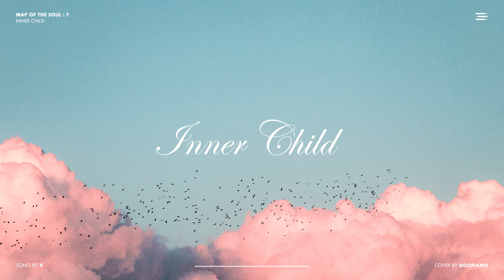BTS (방탄소년단) - Inner Child Piano Cover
방탄소년단 뷔 'Inner Child' 피아노 커버입니다.

Piano cover of 'Inner Child' by BTS V.